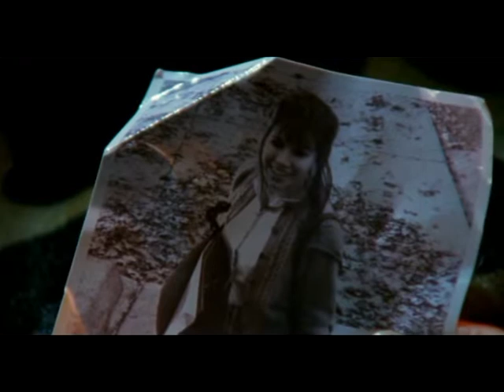factory girl scene6